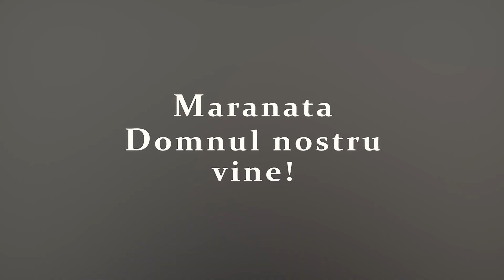Aurel Șoltuzu || Mulțumirea este o PORUNCĂ a lui Dumnezeu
SURSA: Biserica penticostală Philadelphia, Mansuè, 02 aprilie 2023